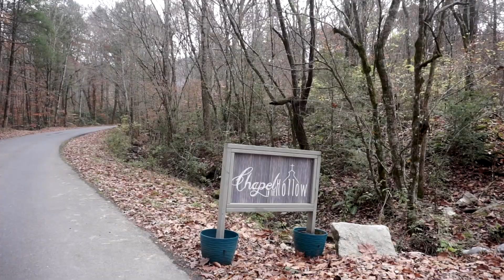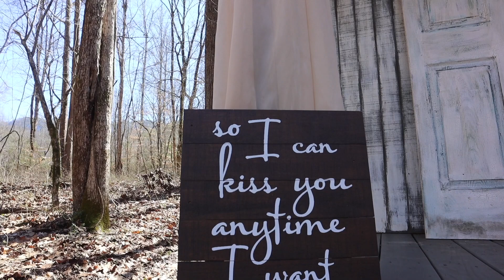2020 02 22 Meredith and Clint's Smoky Mountain Wedding at Chapel in the Hollow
February wedding at Chapel in the Hollow located in the foothills of the Great Smoky Mountains in Tennessee.